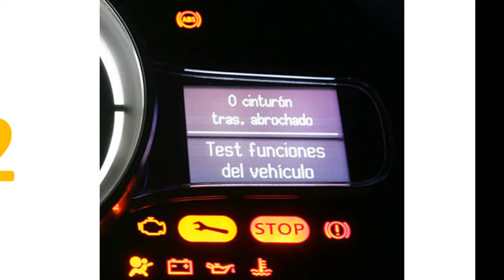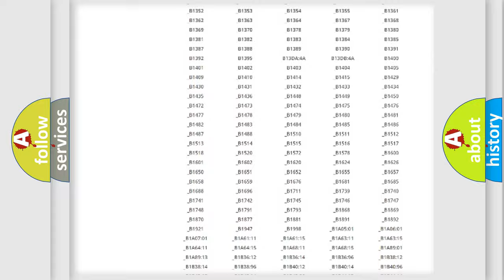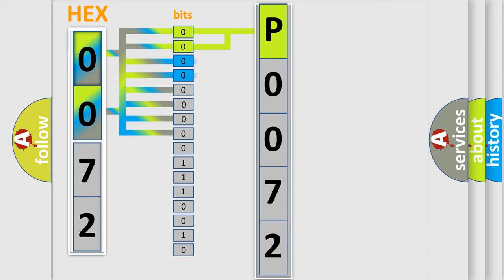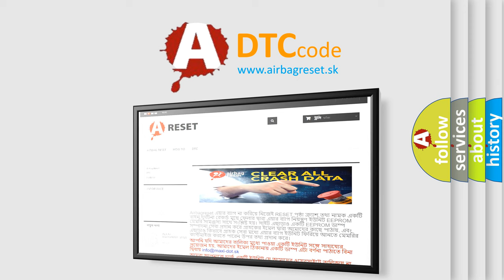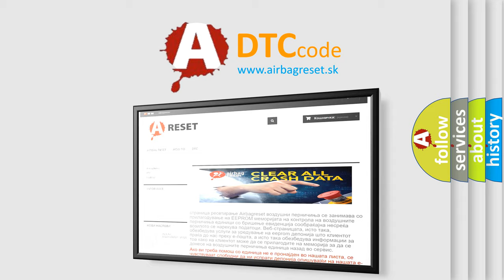DTC Jeep P0072 Short Explanation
Contents:
0:21 Basic DTC analysis according to OBD2 protocol standard.
1:48 Insight into programming
2:58 A diagnostically understandable description of the Diagnostic Trouble Code
3:05 Basic error definition

Make
Jeep
Code
P0072
Definition
Lateral Accelerometer Circuit Failure
Description
An open or short to power or ground in one of the CAN2 bus circuits,  a communications concern on the High Speed Controller Area Network HS-CAN bus or an internal failure of the sensor
Cause
 Wiring,  terminals or connectors Sensor cluster incorrectly installed RCM ABS module